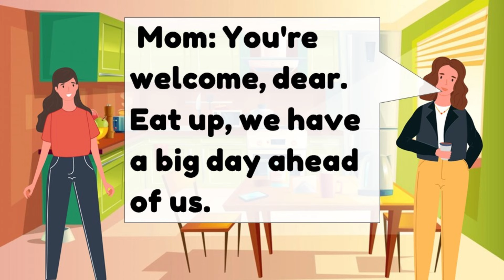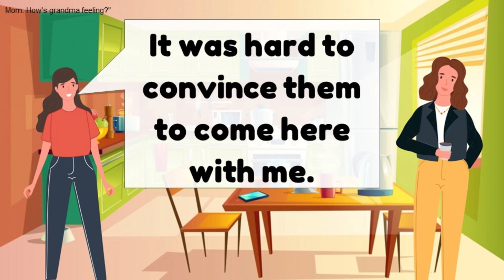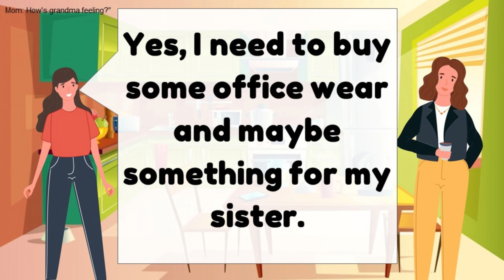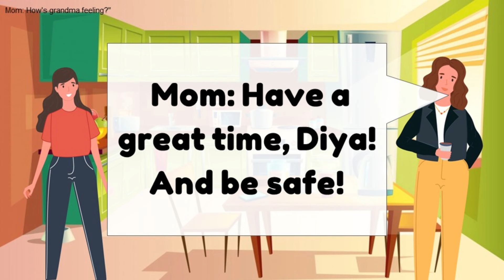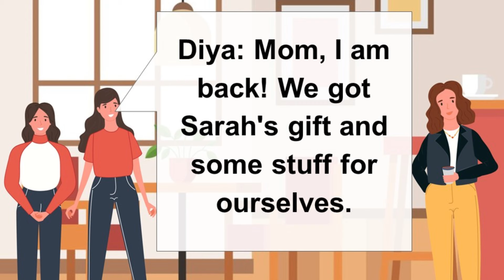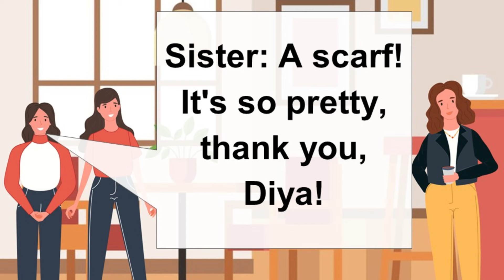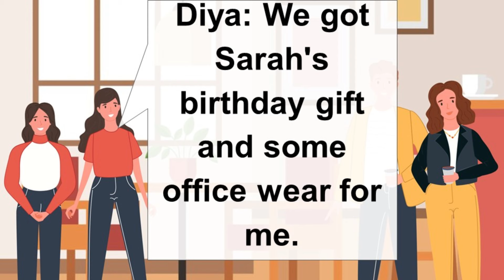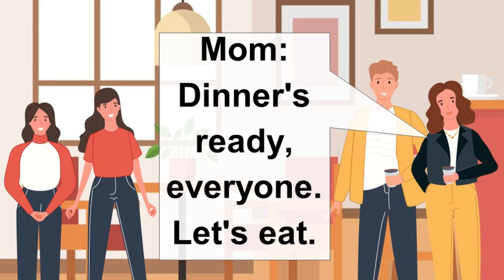Improve Your English | Day in the Life of Diya!